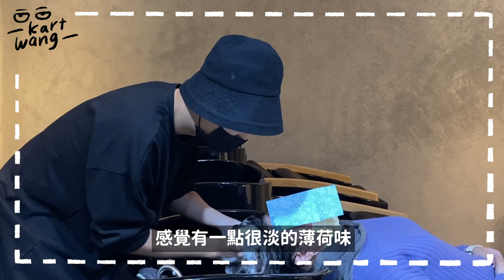〖惡整〗偽裝成洗頭小弟！粉絲一睜眼當場嚇歪？！吹頭護髮樣樣行～ feat.AMOS#整人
這次的惡整粉絲計畫大成功🙆‍♂️
下次誰還敢來參加我的活動😂
一日洗頭小弟也圓滿的成功啦～
你們覺得哪一個粉絲最好笑呢XDD

感謝這次AMOS熱情相挺(•'-'•)
讓我圓了想當髮型師的夢想（？）

下面還有優惠資訊唷！！
趕快來體驗跟卡特同款洗髮

💈髮廊：

ASCHÖN SALON
106台北市大安區敦化南路一段177巷24號

（1/20-2/3全館不限金額可使用）

「你們還想看我怎麼整人嗎！」
歡迎在下面留言跟我說喔😁